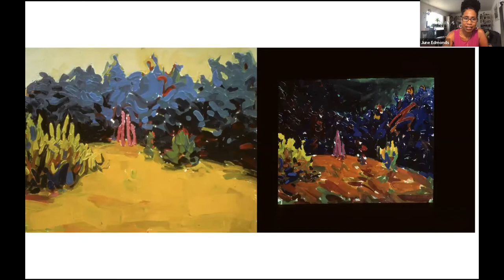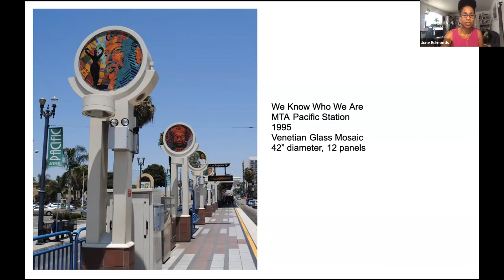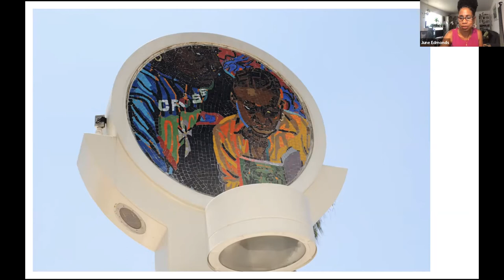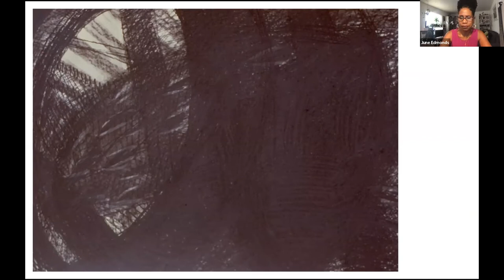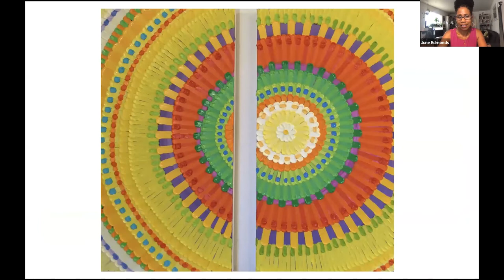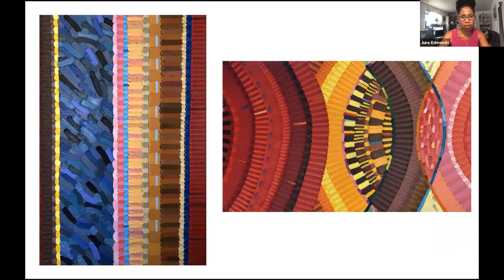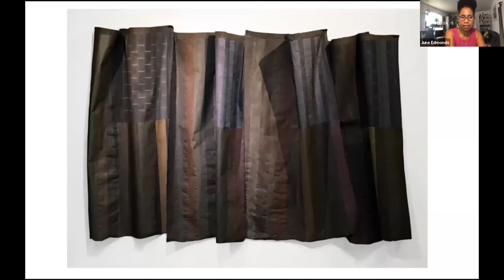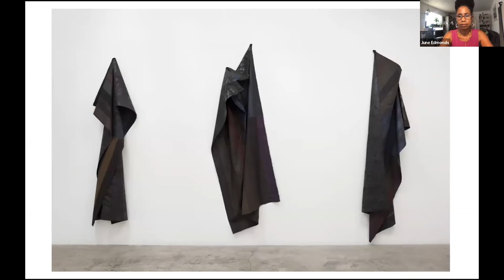KaleidoLA: June Edmonds Artist Lecture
“KaleidoLA” welcomed artist June Edmonds to launch the fall 2020 season via Zoom Webinar. Edmonds is a Los Angeles-based painter, teaching artist, and public artist. Edmonds creates richly textured abstract paintings to explore how color, repetition, movement, and balance can serve as conduits to connection with her African American roots and to spiritual contemplation. The exploration of the psychological construct of skin color and tone through pattern and abstraction has been a revealing gesture for her. For example, her critically-acclaimed series entitled, “Flag Paintings,” considers the alignment of multiple identities such as race, nationality, gender, or political leanings. Another recent series, “Energy Wheel Paintings,” is inspired by her meditation practice.

“KaleidoLA” is the Department of Art and Art History’s annual guest speaker series and is a featured program of the College of Communication and Fine Arts (CFA). For the past eight years, “KaleidoLA” has been a vital connection between Loyola Marymount University and the Los Angeles arts community. For fall 2020, in collaboration with LMU’s Laband Art Gallery, “KaleidoLA” will thematically center artists whose artwork and lived experiences foreground issues of racial, economic and social justice. In light of COVID-19 restrictions, all lectures will be delivered live on Zoom.